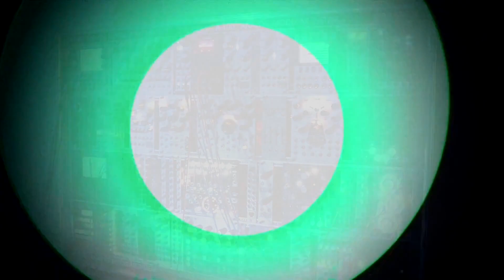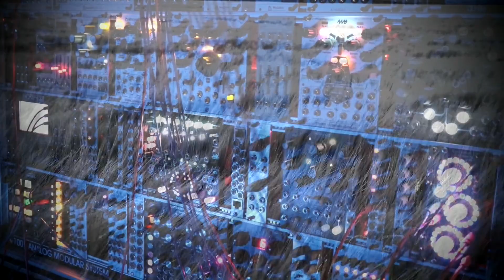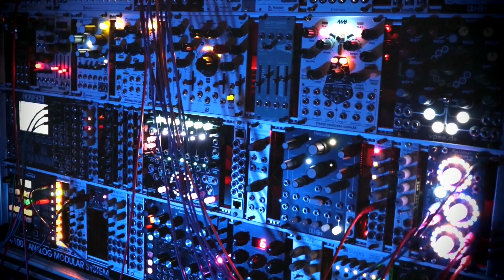"On the Green" (modular & acoustic music)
This short piece in minimal style was composed using modular oscillators, and also sampled acoustic instruments (1010 music sampler was used) : Viola (Irma Servatius),  Flute (Claudia Pana), and Myself (piano). Rythmic Structures are based on prime numbers. Sounds much better with headphones :)